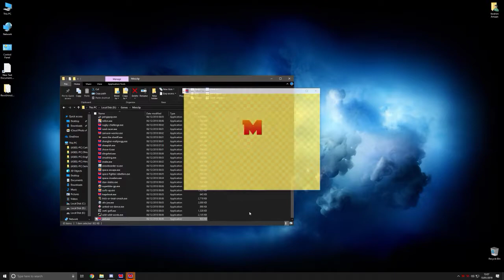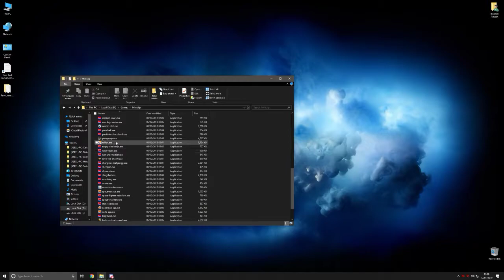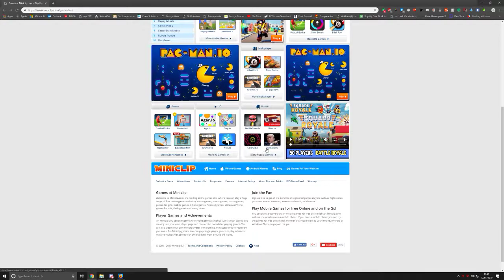BUBBLE TROUBLE!!!!!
GPU: GeForce GTX 1080
CPU: Intel(R) Core(TM) i5-4570 CPU @ 3.20GHz
Memory: 16 GB RAM (15.93 GB RAM usable)
Current resolution: 2560 x 1440, 144Hz
Operating system: